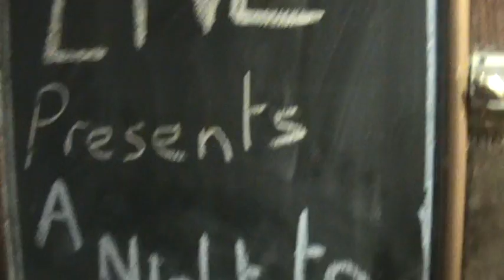Eagle live - A Night To Remember GiG 17th Sept @ Borough Part 4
PRESENTED & PRODUCED BY Eagle Live
An amazing show at the Borough Sunderland with perforamnces from

Urban Masquerade
Prying Eyes
MoonRunners
Lockedhearts & Hand Grenades